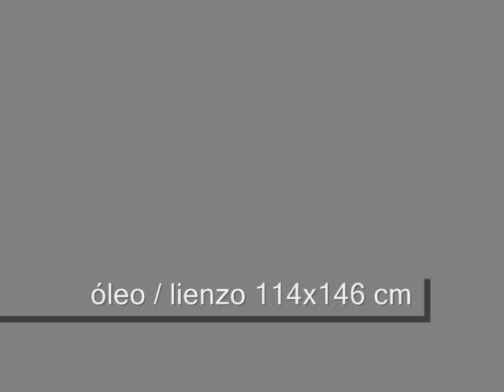meravigliose labbra 2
Pintura de Juan José Romero, 2005. óleo sobre lienzo, 114x146 centímetros. La fascinación de unos labios maravillosos, como canta Johnny Dorelli